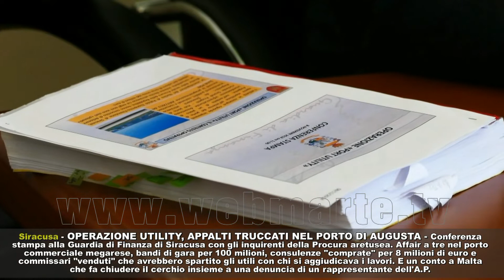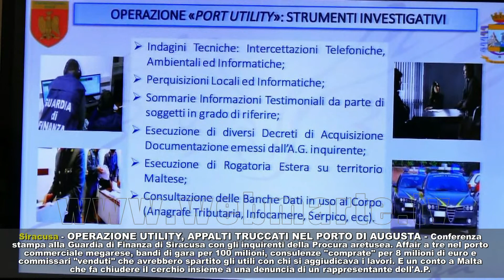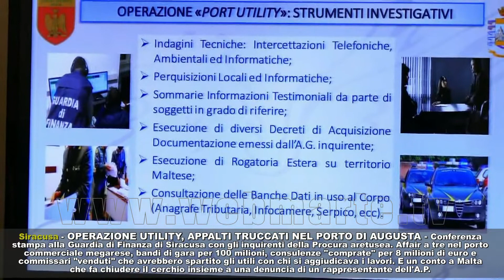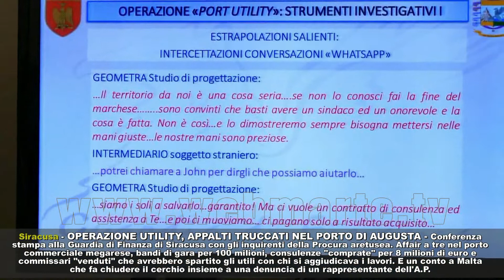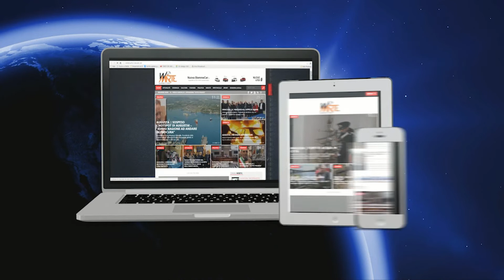Siracusa - Operazione utility, appalti truccati nel porto di Augusta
Conferenza stampa alla Guardia di Finanza di Siracusa con gli inquirenti della Procura aretusea. Affair a tre nel porto commerciale megarese, bandi di gara per 100 milioni, consulenze "comprate" per 8 milioni di euro e commissari "venduti" che avrebbero spartito gli utili con chi si aggiudicava i lavori. E un conto a Malta che fa chiudere il cerchio insieme a una denuncia di un rappresentante dell'A.P.